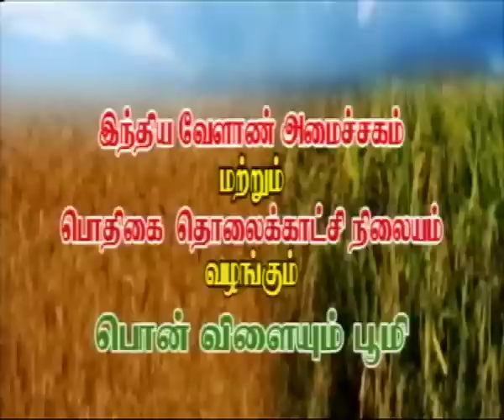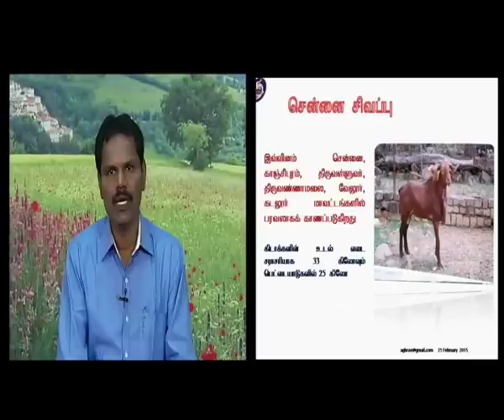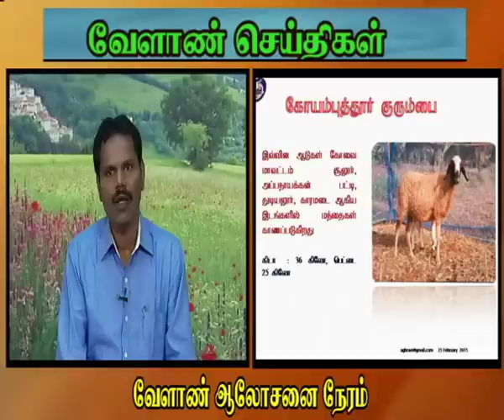Pon vilaiyum Bhoomi 9/03/2015 Cut-I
Successful  Farmer Story:
 Goat farming for Breeds
 Pt: S.Parimala devi ,PCSN Farms

Agri Advisories Notes: Livelihood sheep breeds of northern district of Tamilnadu
Pt:Dr.T.Ravimurugan,Assistant Professor
    Dept of Animal genetics and Breeding
    Veterinary college and Research Institute,Ramayanpatti
    Thirunelveli District